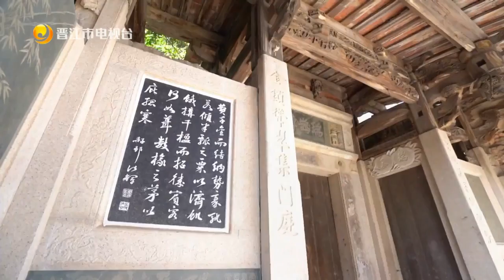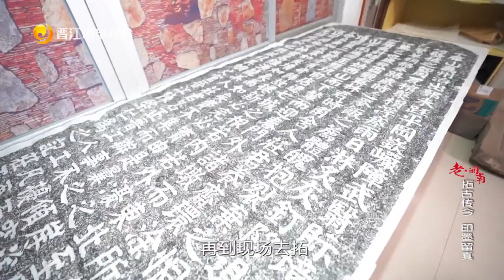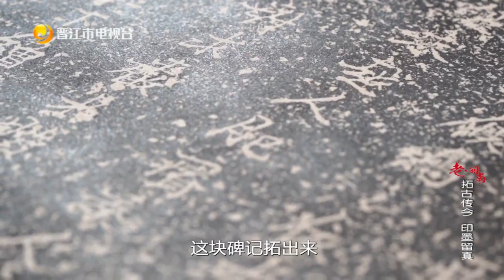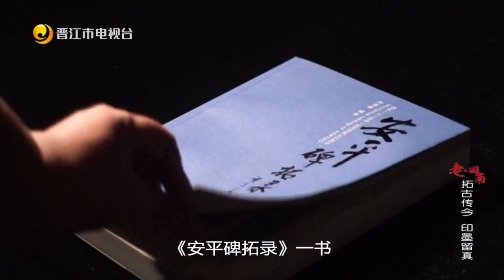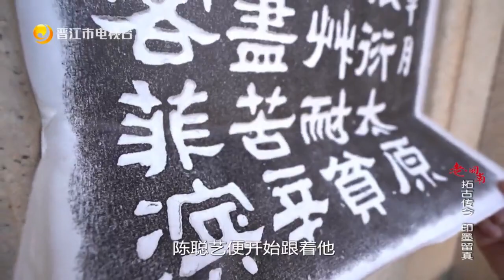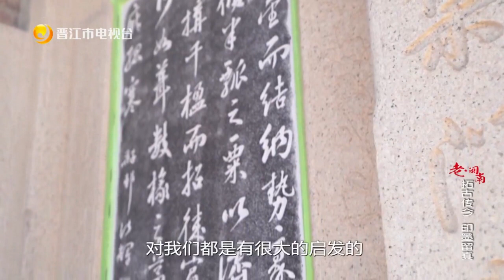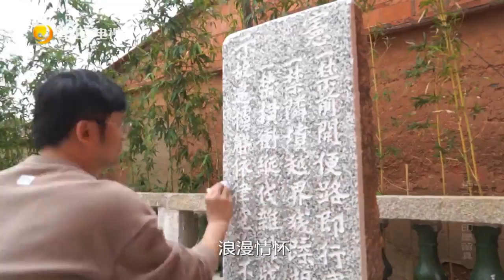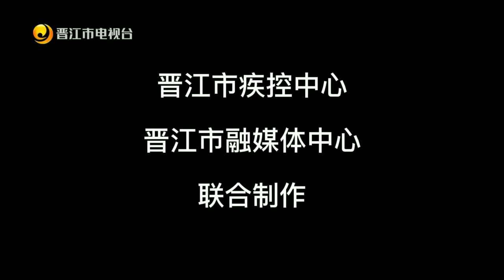拓古传今 印墨留真